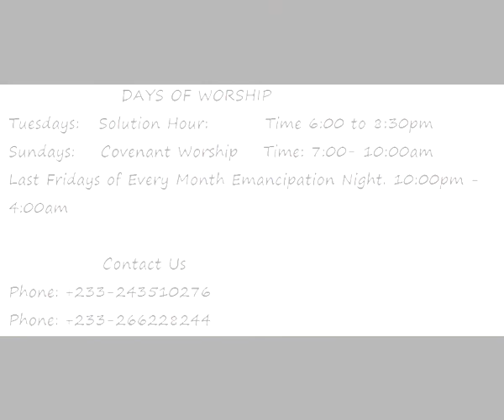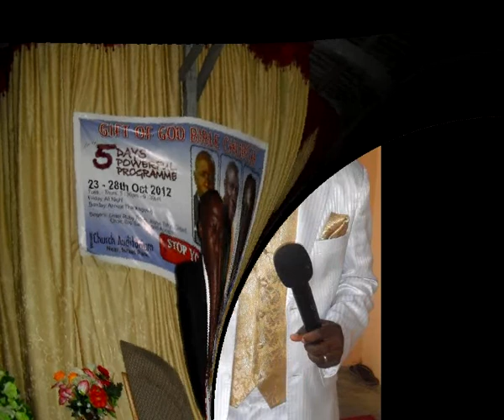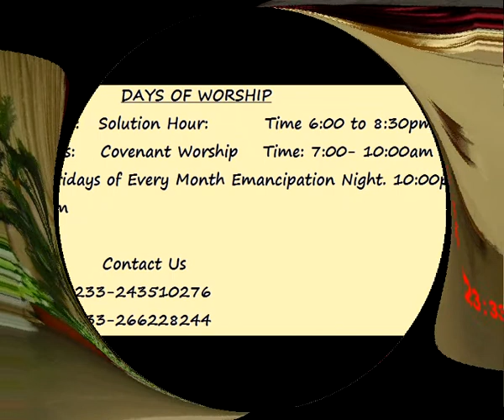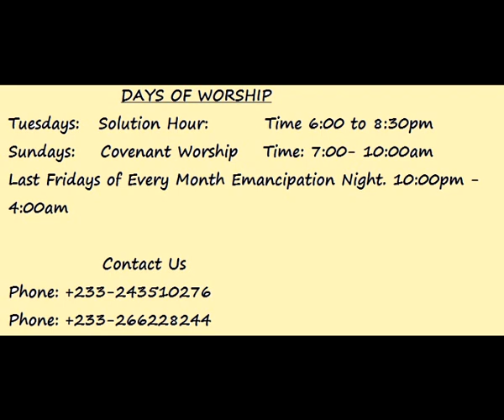Lesson from the prodigal son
Sermon By Pastor Philip Ohiri .
Pacesetters  Family Chapel International